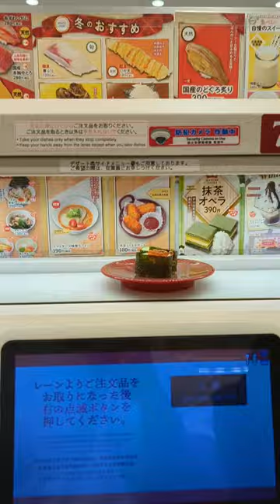Conveyor Belt Sushi Moving Like A Bullet Train